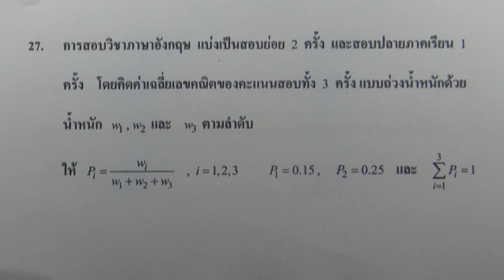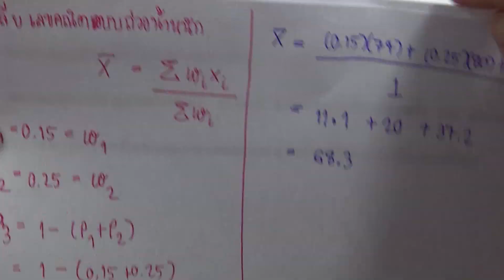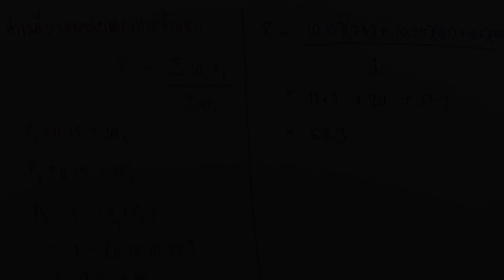เฉลยข้อสอบคณิตศาสตร์ O-NET ม.6 ปี2560 ข้อ27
เฉลยข้อสอบคณิตศาสตร์ O-NET ม.6 ปี2560